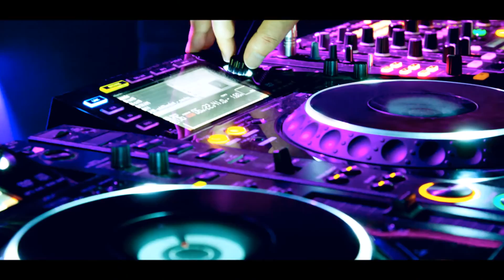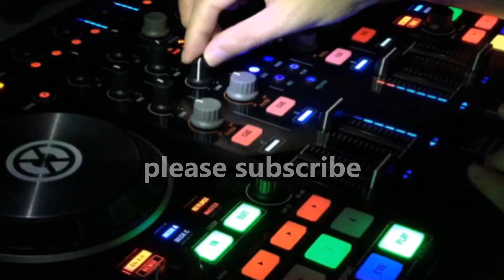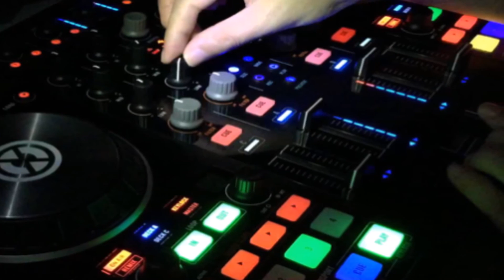Bollywood Songs Nonstop Remix 2016 ||Latest Romantic Songs